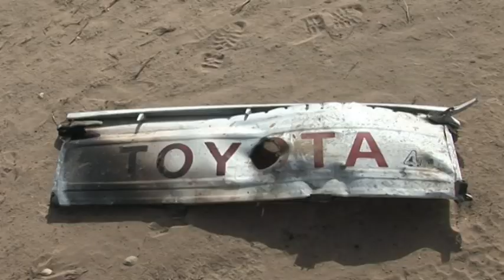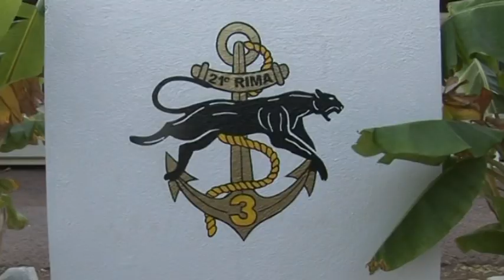The Battle of N'Djamena - La Bataille de N'Djamena par Yves DEBAY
Réalisation Karl PROST, Yves DEBAY - Post-production : Sigrid CONRAD - Consultant Robert Ottaviani Otaviani - With our partner Yves DEBAY Assaut Magazine -
The Battle of N'Djamena began on February 2, 2008 when Chadian rebel forces opposed to Chadian President Idriss Déby entered N'Djamena, the capital of Chad, after a three-day advance through the country. The rebels were initially successful, taking a large part of the city and attacking the heavily defended presidential palace. The palace never fell however, and two days later the governmental troops had pushed the rebels out of the city. The rebels retreated back eastward. The fighting during the day was so intense that at one point even French soldiers got involved when they exchanged fire with unknown gunmen while protecting one of the hotels that house hundreds of foreign nationals. Two French soldiers were slightly injured Réalisation Karl PROST./Une colonne de quelques milliers de soldats est partie du Soudan, où elle a sa base arrière, pour pénétrer sur 800 kilomètres le désert tchadien, et prendre NDjamena au terme de cette folle équipée, au cours de laquelle elle naura jamais été sérieusement retardée par les troupes régulières tchadiennes.Vendredi 1er février, à Massaguet, à 50 kilomètres environ de NDjamena, Idriss Déby Itno avait été lui-même conduire une contre-offensive afin de bloquer linexorable équipée... Trop tard, ou trop peu : cétait apparemment lultime effort de larmée nationale tchadienne (ANT) pour sauver le pouvoir du Président.Les combats ont commencé, à une vingtaine de kilomètres au Nord de la capitale, les positions de larmée tchadienne étant très rapidement enfoncées par les forces rebelles, bien équipées, montées à bord de véhicules 4x4 armés de mitrailleuses lourdes, et dotées de lance roquettes et de fusils dassaut Kalachnikov. Réalisation Karl PROST - Post-production : Sigrid CONRAD -